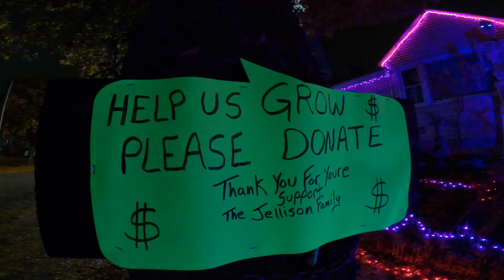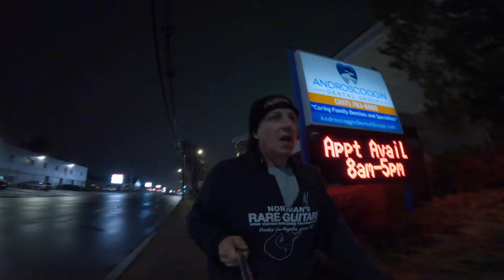Walking With J.Beau 5.31 Mile Night Walk - Election / Flibbity Jibbits / Trump Garbage Truck / Biden